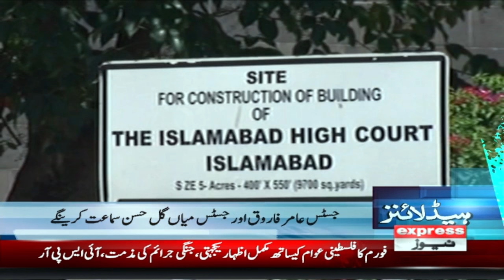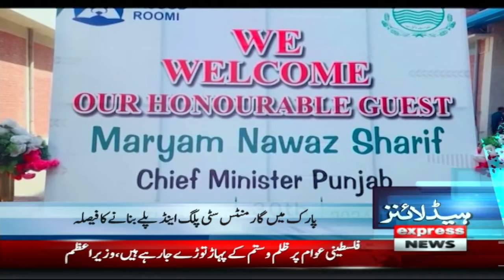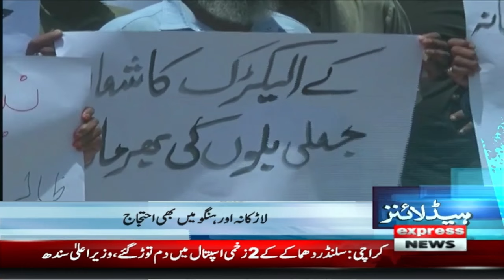Pakistan Creates History | News Headlines 1 AM